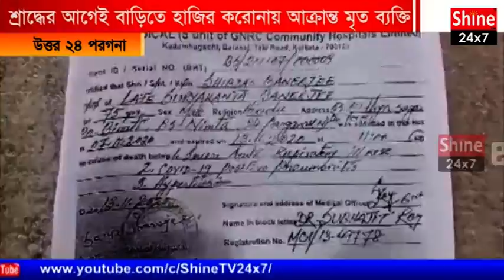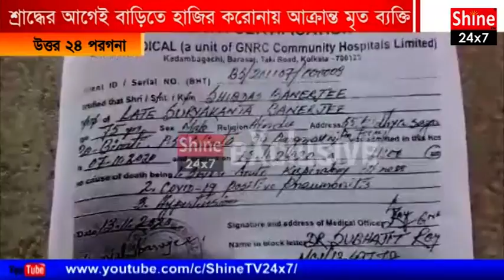নিজের শ্রাদ্ধের আগেই বাড়িতে হাজির করোনায় আক্রান্ত মৃত ব্যক্তি